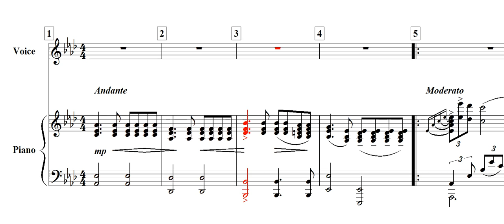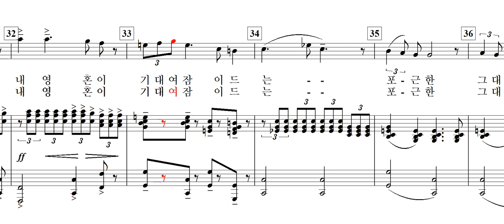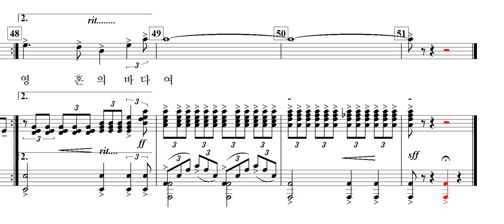영혼의 바다(서공식 詩. 최영섭 曲)